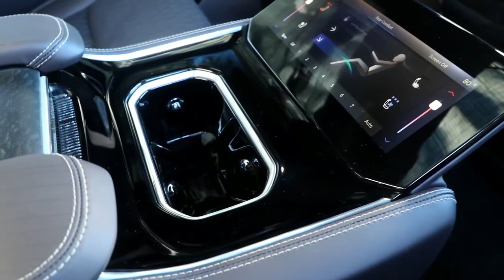Novo Grand Wagoneer da Jeep 2022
📢Deem like e não esqueçam de se inscrever!!
📢⚠Não perca o próximo vídeo: clique no pequeno sino ((🔔)) para receber notificações